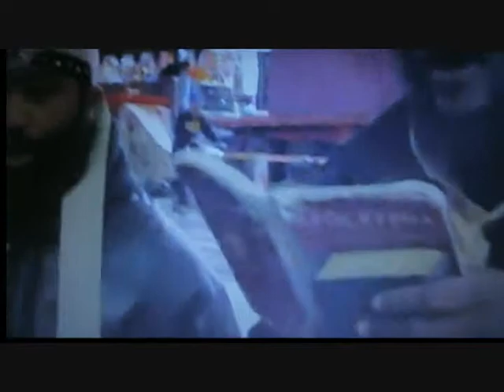Reasoning on Modern Day Weather Patterns 2013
Much of the extreme weather patterns that we see today are just reflections of the (Father) 'Most High's" wrath upon the wicked nations through Mother Earth.  HAARP can only attempt to play God, but they cannot do all that!